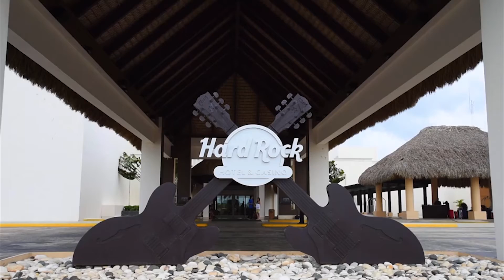Planea tu evento en Hard Rock Hotel, todo incluido.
Vive los excesos de la vida y disfruta lo mejor del paraíso para tu próximo encuentro.  Lo tenemos todo para que tu próximo evento sea todo sobre lo que estén hablando.